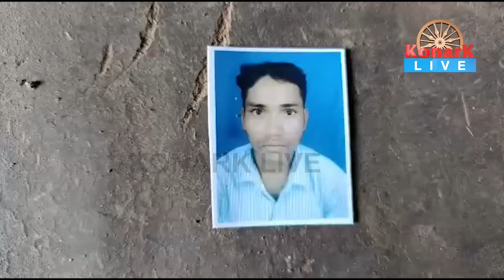ଖୁଣ୍ଟରେ ବାନ୍ଧି ନିସ୍ତୁକ ମାଡ଼ ମାଡିବାରୁ ଯୁବକଙ୍କ ମୃତ୍ୟୁ || MAYURBHANJ NEWS